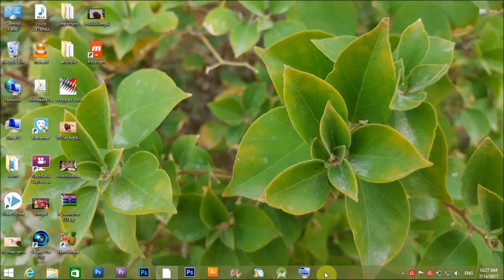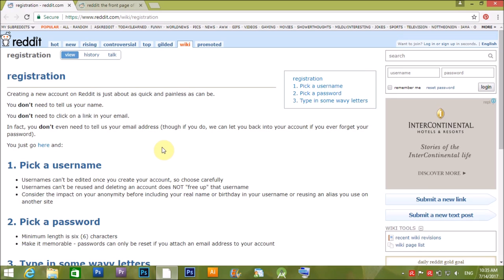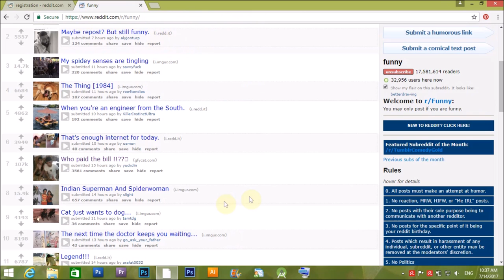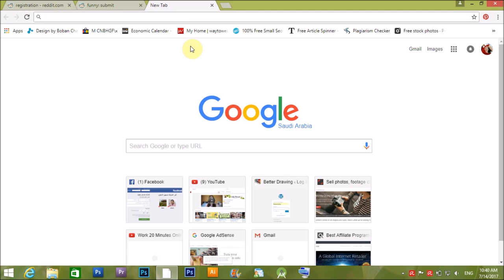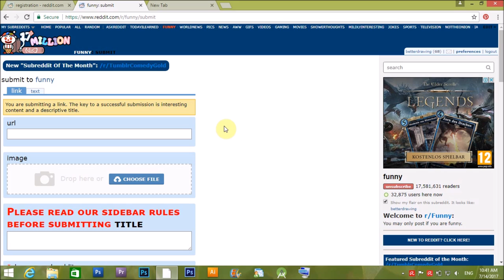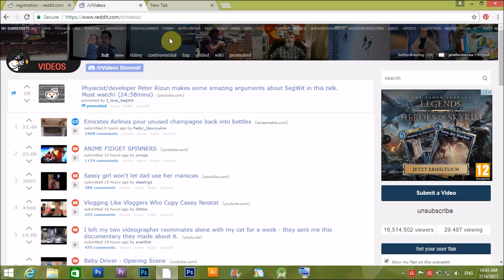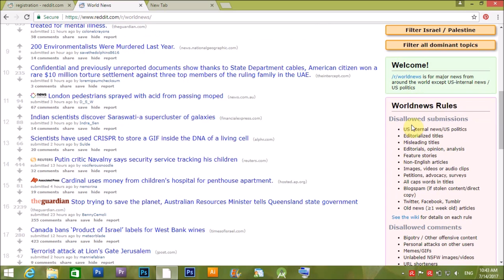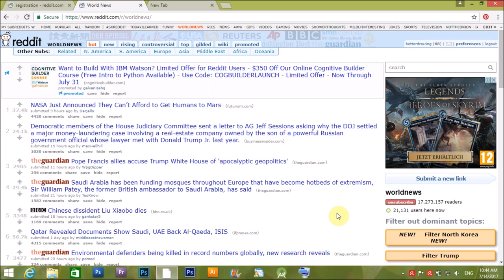How to get quality web traffic from USA. Malayalam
This amazing website gives you a lot of USA traffic to your website. Only you need to follow their rules. Put your website or youtube links in this website and get huge amound of USA traffic. If you need big traffic, just increase your post karma.